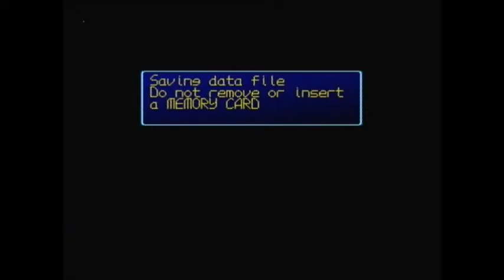Digimon World Insectoid Playthrough (Part 4, More Training)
This is Digimon World , an Playstation 1 game made and Publish by Bandai. We are Skullkid91 (MrKirby63) and Greenapple968. This is playthrough will be an Insectoid only run where we only use insectoid digimon.